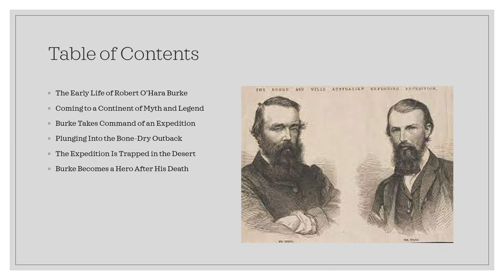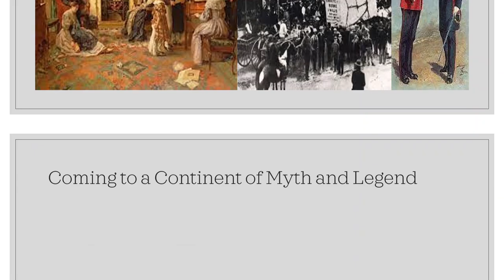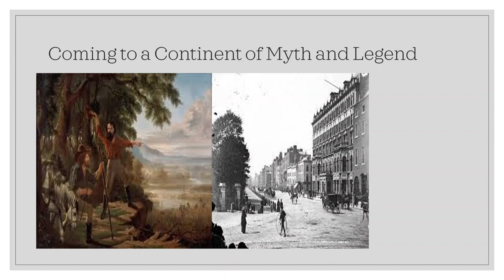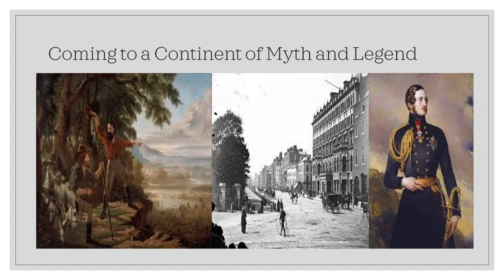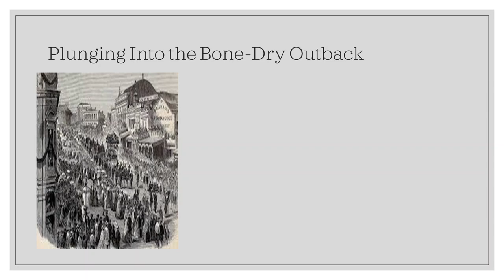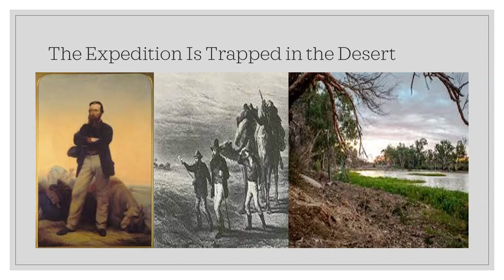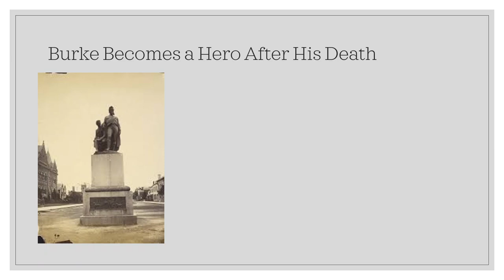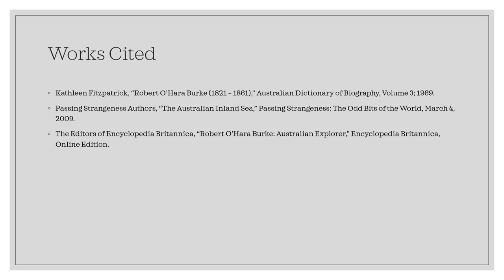Burke and Wills: Searching for Australia’s Legendary Inland Sea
Robert O'Hara Burke thirsted for adventure and distinction, but never quite found them. He received his opportunity when he took command of an expedition to explore the bone-dry Australian interior. Will he achieve death, glory, or both?